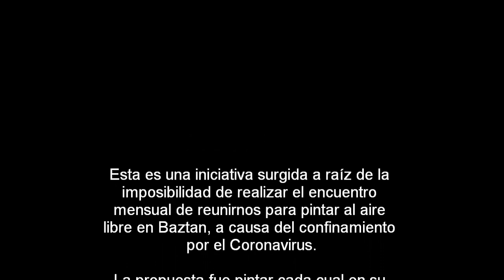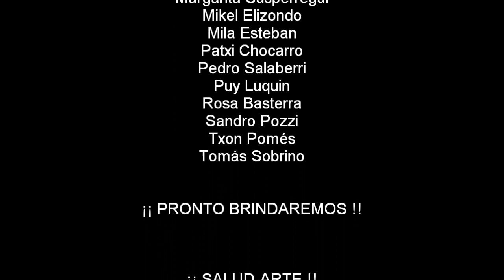Pintura Virus 10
Esta es una iniciativa surgida a raíz de la imposibilidad de realizar el encuentro mensual de reunirnos para pintar al aire libre en Baztan, a causa del confinamiento por el Coronavirus.
La propuesta fue pintar cada cual en su casa, mientras dure este encierro, y poner los cuadros en común para compartirlos entre todos y así intentar pasar lo mejor posible esta situación tan extraordinaria.
Se han reunido en total 150 obras de 23 artistas diferentes.
Estas son todas las obras realizadas en los 2 meses de confinamiento.

                      ¡YA PODEMOS BRINDAR!         ¡SALUD-ARTE!